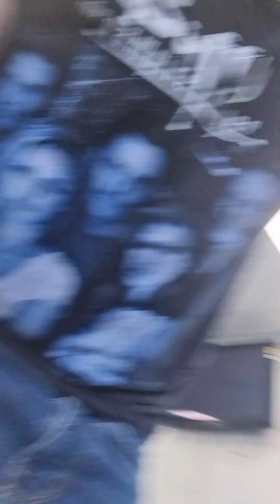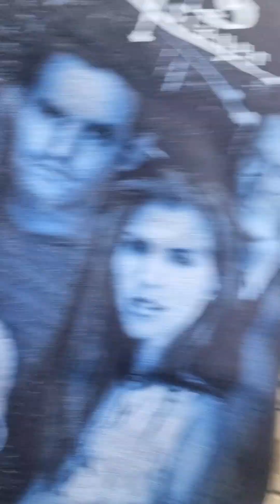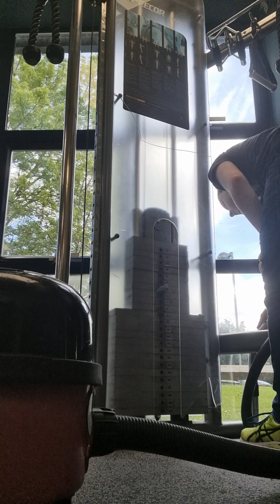Henry HVR160 - No Job With 1 Vacuum Is Too Big!!!!!!!!!!!!!!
Today was really challenging for the Henry HVR160 as my friend Oliver and his Henry HVR200 1200W were a no show.

The challenges faced were a dirty floored storage/cleaning equipment cupboard, gym and 1 side of a sports hall. But there is another Choreography Killing Point to express here: "No Job with 1 vacuum is too big."

Along with some funny bits, the cleaning work and all the types of dirt and dust vacuumed today supports this Choreography.